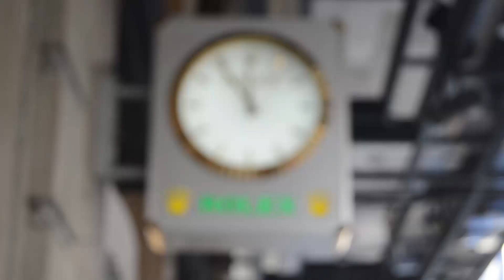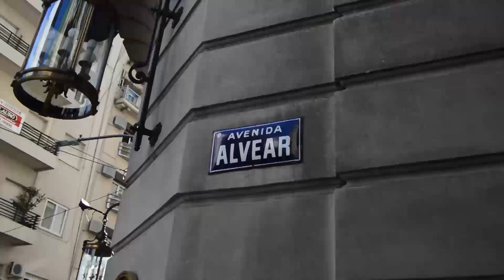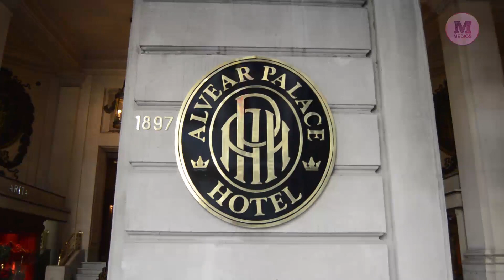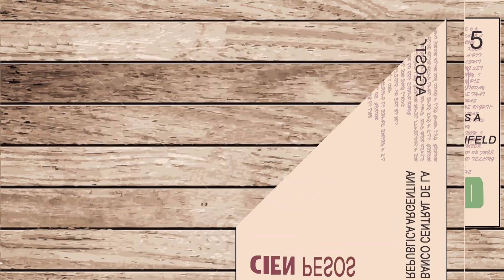Money Pink Floyd 5to A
Videoclip realizado en la materia Imagen y Sonido 2015.